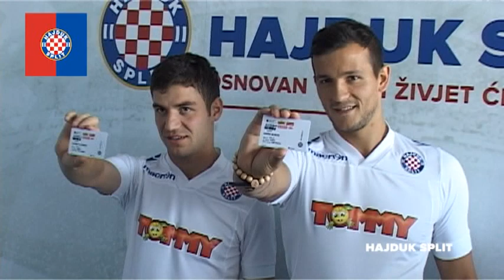Predstavljeni Iluridze i Bukva